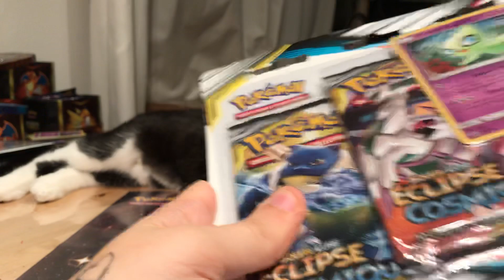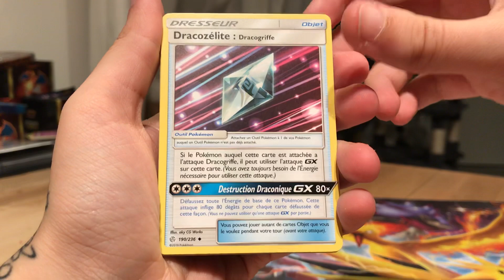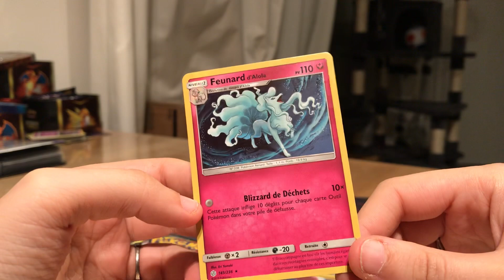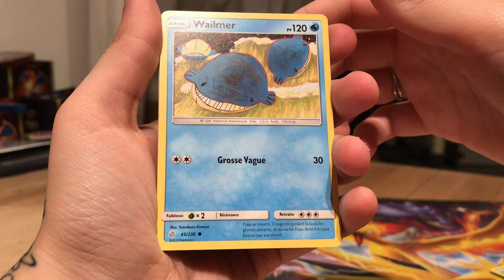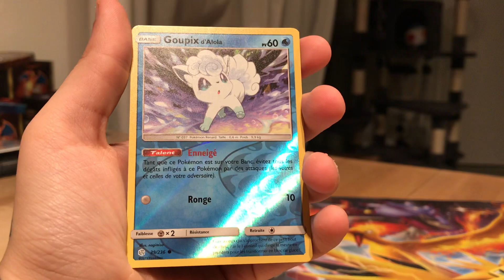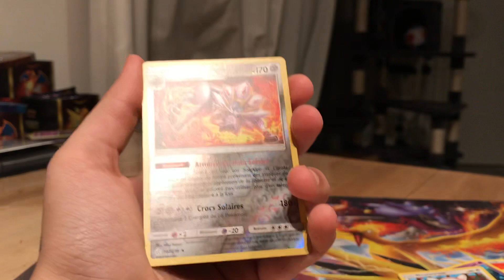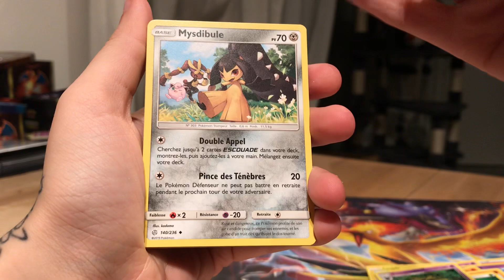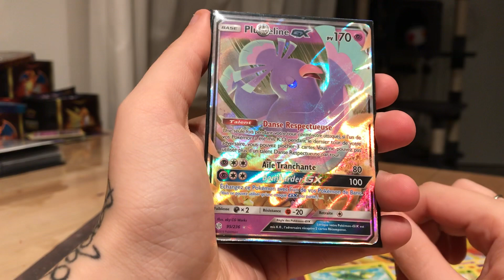Ouverture de 2 tripacks Éclipse Cosmique SL12 🤩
Superbe ouverture ce soir de 2 tripacks SL12 ☺️ Une série qui s’annonce sympathique à ouvrir 😄